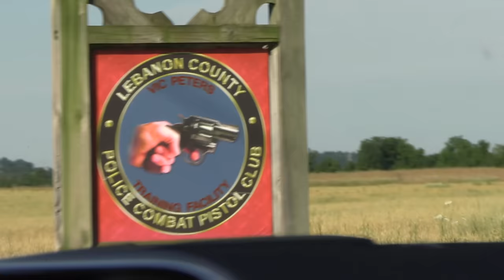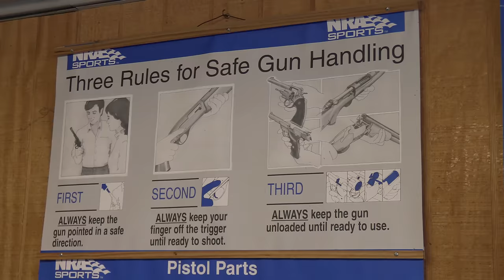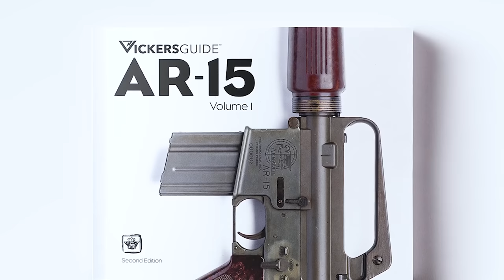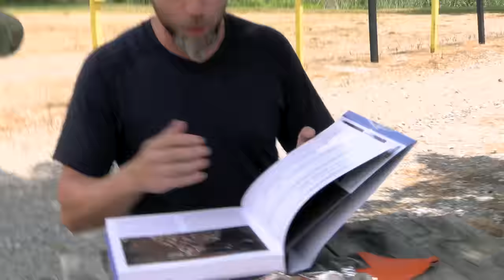GUNS and WATCHES with Larry Vickers of Vickers Tactical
As someone who travels often and internationally for work, quarantine as a result of the coronavirus, has been BRUTAL and it was time to get out of the house and shoot some guns. As a military guy, I believe in the right to bear arms and every once in a while, I like to visit the shooting range. This time around however, a few of us made a trip to Vickers Tactical, a consulting firm in the firearms industry that offers shooting skills training relevant to a variety of applications. This was a 2-day course where we learned about safety, stance, sight alignment, reloads, presentation, shooting positions and trigger control. Vickers Tactical travels all over the country offering a variety of courses in different locations.